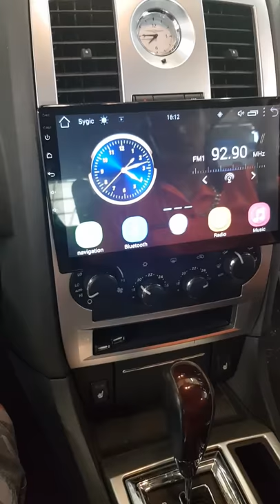Chrysler c300 stereo upgrade